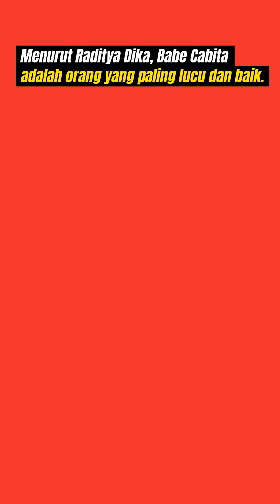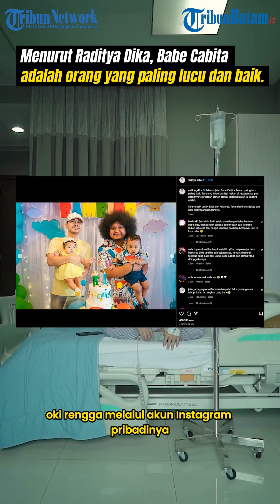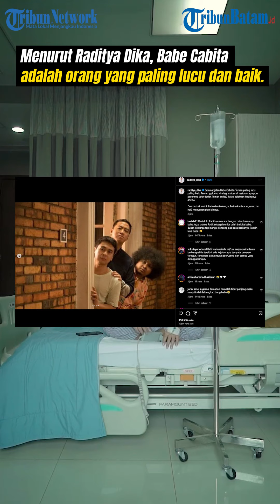Menurut Raditya Dika, Babe Cabita Adalah Orang yang Paling Lucu dan Baik.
Kabar duka datang dari dunia hiburan Tanah Air, Babe Cabita meninggal dunia hari ini, Selasa (9/4/2024).

Komika bernama asli Priya Prayogha Pratama tersebut meninggal dunia di RS Mayapada, Jakarta Selatan.

Babe Cabita dikabarkan meninggal lantaran penyakit langka anemia aplastik yang dideritanya.

Ucapan duka cita dan doa pun mengalir deras untuk komika asal Medan tersebut, termasuk dari Raditya Dika.

Melalui unggahan akun Instagram pribadinya, Raditya Dika menuliskan ucapan duka cita untuk Babe Cabita.

"Selamat jalan Babe Cabiita. Teman paling lucu, paling baik," tulis Raditya, dikutip dari Instagram @raditya_dika.

Suami Anissa Aziza tersebut berujar bahwa mendiang Babe senang sekali dengan telur dadar.

Babe juga menjadi teman cerita Radit soal kucing.

"Teman yg kalau kita lagi makan di restoran apa pun pesennya telur dadar. Teman cerita2 kalau kelakuan kucingnya aneh2."

Menutup captionnya, Radit memberikan doa terbaik untuk Babe dan keluarga serta ucapan terima kasih.

"Doa terbaik untuk Babe dan keluarga. Terimakasih atas jokes dan hal2 menyenangkan lainnya," tutup Radit.

Sebelumnya, kabar meninggalnya Babe Cabita dibagikan oleh Oki Rengga melalui akun Instagram pribadinya @okirengga33.

"Innalillahi Wa Inna Ilaihi Raaji’un
Telah meninggal Anak, Adik, Suami, Ayah Kami